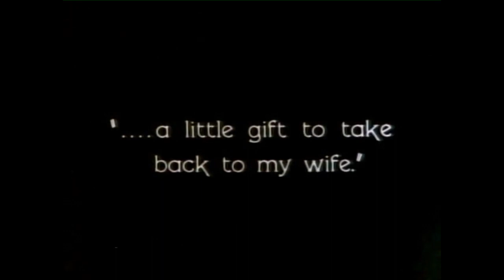Gradient of Disorder - Horny Vikings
Horny Vikings [2023] by Gradient of Disorder

Lyrics:
See our swords arising
Feel our mighty Spears
Long and hard for long deep thrusts
Bet it wets your underwear.

Even without helmets
Our horns reach for the sky
Banging hard against the shields
You can hear our battle cry

We’re horny Vikings!
We’re horny Vikings!

We’re up for close combat
We like it hot and tight
The hammer shakes you to the ground
Quaking thunder day and night

In the heat of battle
We hear the Valkyries cry
They want some action with our  swords
Come for glory join the fight

We’re horny Vikings!
We’re horny Vikings!

Uhh, We’ll get down just to rise up
Watch out here we come!

Seeking out fresh horses
There’s no time we can’t ride
There’s no shield we can’t penetrate
There’s nowhere you can hide

We shame the Midgard serpent
A fact we can’t disguise
Won’t you blow my Gjallarhorn
There is danger on the rise

We’re horny Vikings!
We’re horny Vikings!
We’re horny Vikings!
We’re horny Vikings!
We’re horny Vikings!
We’re horny Vikings!

Credits:
Instruments/Vocals: Gradient of Disorder
Lyrics: Gradient of Disorder
Audio Production, Mixing, Mastering: Dominik Pichler @ Tokkigo Studios
Video Production: Hot Chrome
Using clips from "The Viking (1928)"
Insanity: Everyone!
Fault: Gilbert, obviously